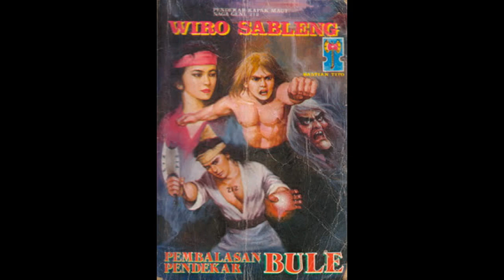Seri Cerita Silat Wiro Sableng 054 Pembalasan Pendekar Bule